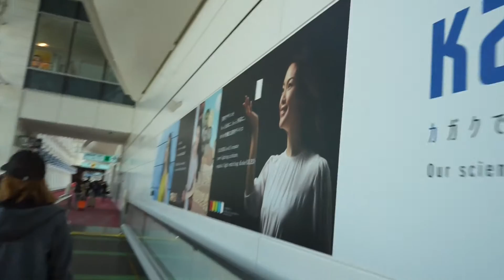Japan Trip Day 1 - Sydney to Tokyo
Here is a short video with the highlights of the first day in Japan!